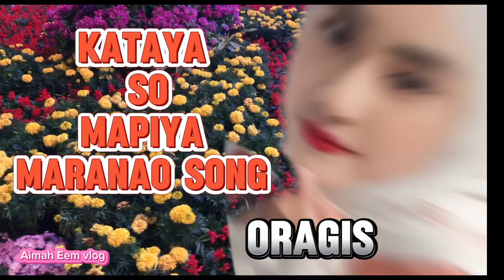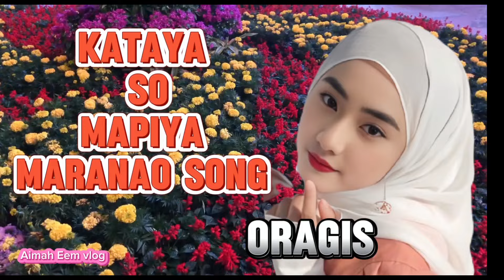Mataan Aya ko Pakagagao A Maranao Song Oragis